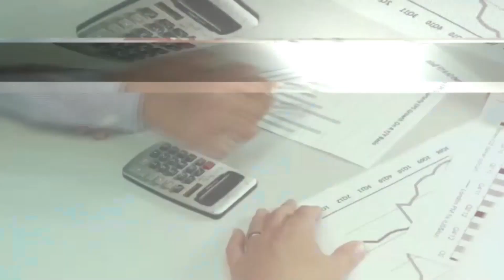Yeni qələbələr, azad olunmuş kəndlər - Böyük Zəfərə nə qədər qalıb?